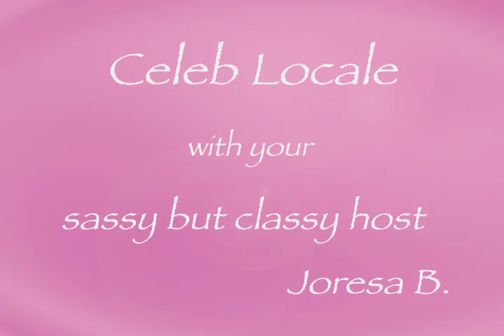Acting As Your Day Job with Kim Howard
Sassy but classy host Joresa Blount interviews Kim Howard of Acting Is My Day Job blog.  Learn how to make your acting career a reality.